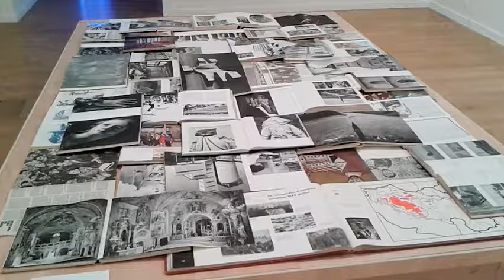European Photo Exhibition Award 03 (EPEA03), Fondation Calouste Gulbenkian - Paris août 2016